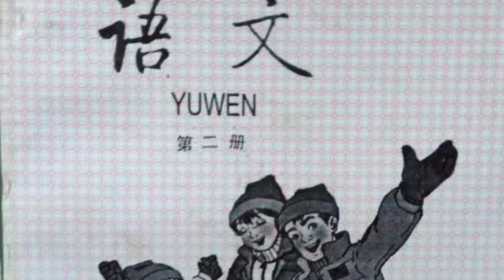The Kaycee Show: Foundation for Schools